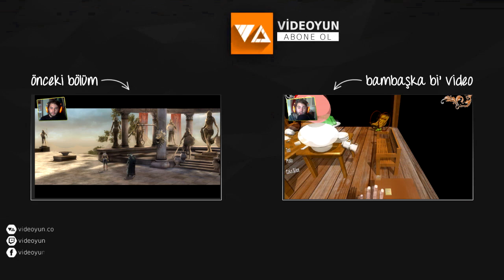SUPERMAN | Injustice Bölüm 12 [FINAL]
Video'yu beğendiyseniz like'lamayı unutmayın...

Outro Şarkı İsmi:
Case & Point - Prism